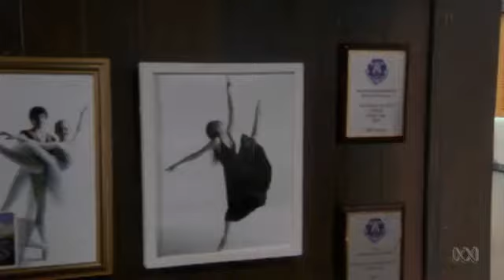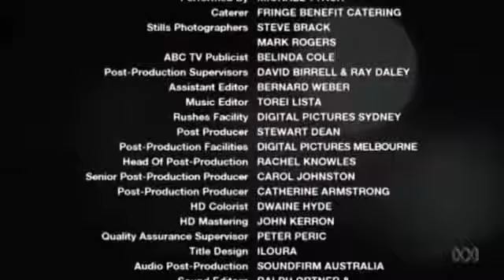2x11 Академия танца (Танцевальная академия) / Dance Academy (2012)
Self Sabotage